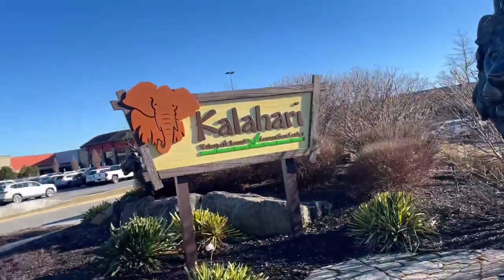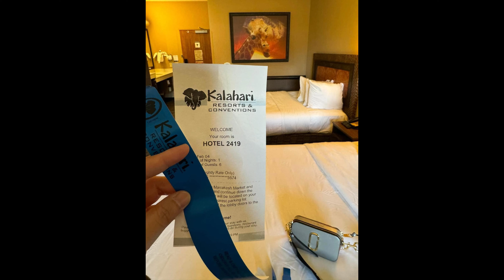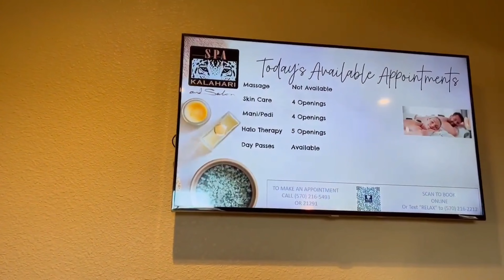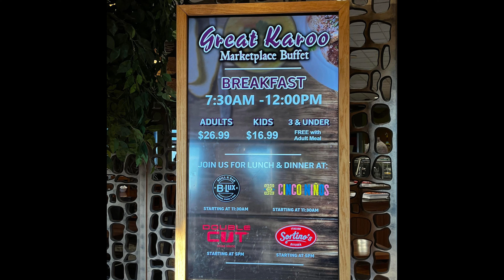FUN SATURDAY AT KALAHARI WATERPARK PENNSYLVANIA